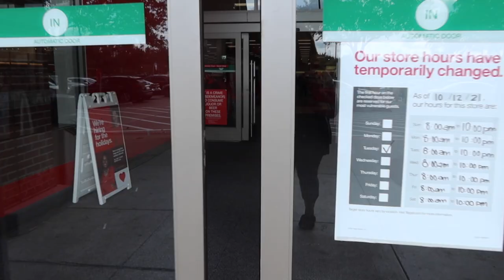Vlogmas Day 2- Running Errands, Out of My Comfort Zone, Getting Behind on Chores